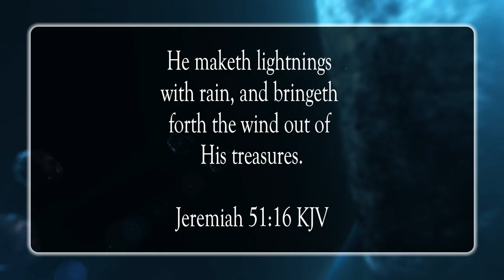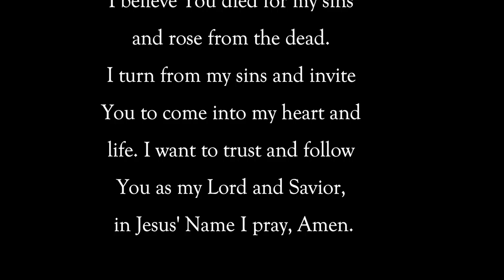His Power, Wisdom, and Understanding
Scripture of the Day! His power, wisdom, and understanding!